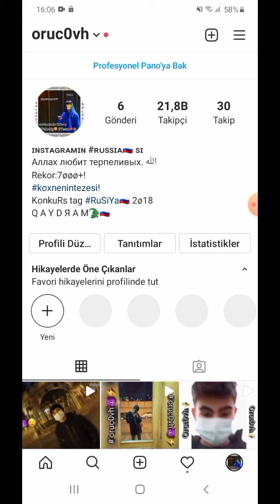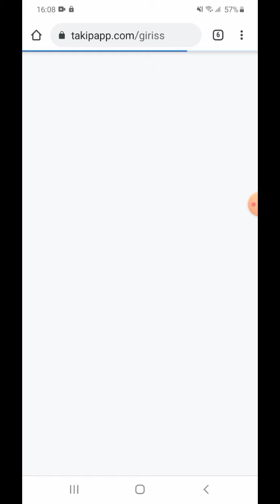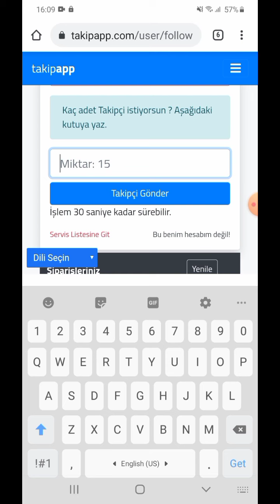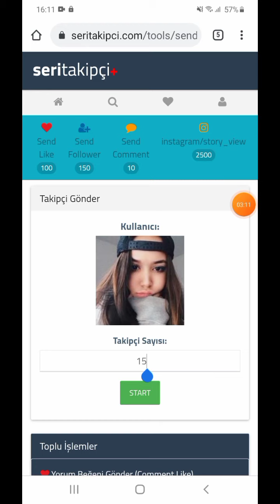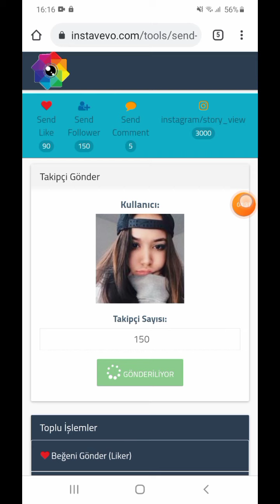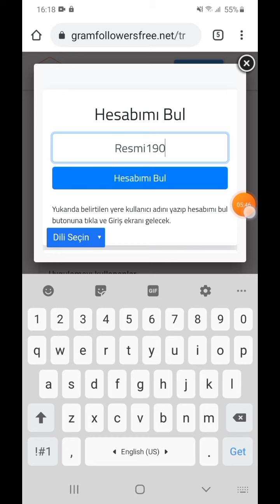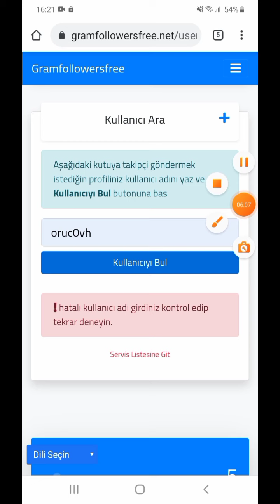3 Dakikada 10.000 Takipçi / Efsane Site Herkes Alabilir / İnstagram Takipçi Arttırma